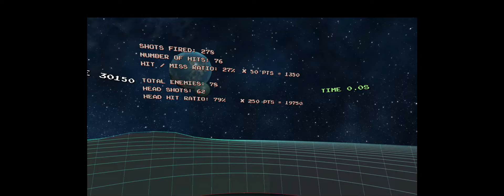Dawn of the Robot Empire - VR Game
Arcade style shooter featuring mechanical robots set in a sci-fi scenario.

Game is currently playable using PS3 Move controller in lieu of Oculus Touch controller.